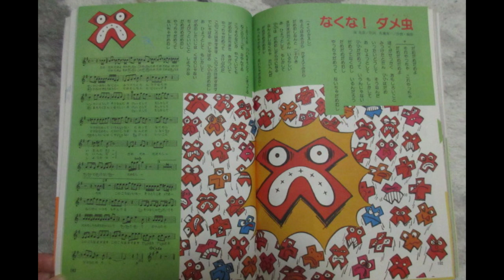ひらけ！ポンキッキ なくな！ダメ虫 歌：MOJO ‐ Clipchampで作成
『ひらけ！ポンキッキ』からの曲「なくな！ダメ虫」です。

作詞：海友彦、作曲・編曲：佐瀬寿一

EP「フジテレビ幼児教育番組『ひらけ！ポンキッキ』より・なくな！ダメ虫（CX₋115）」から